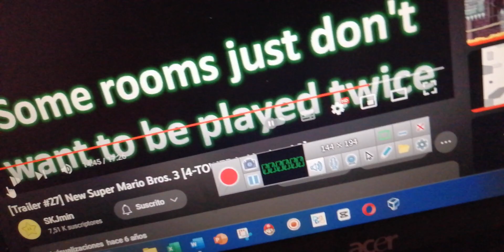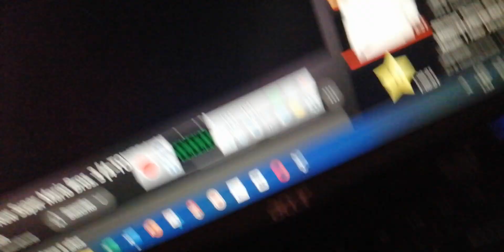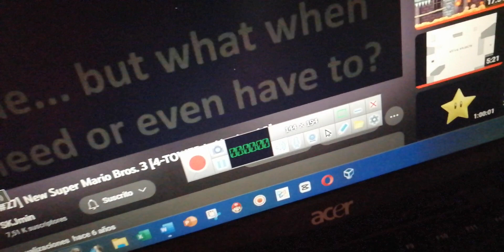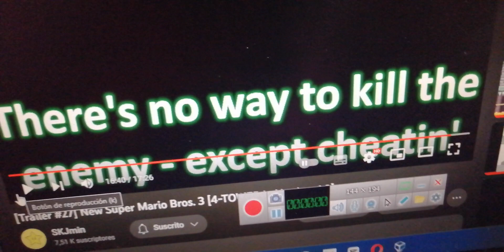SKJmin's Cheat/Security Traps